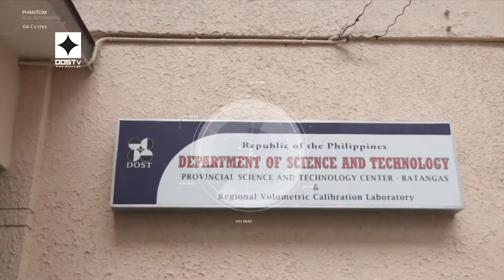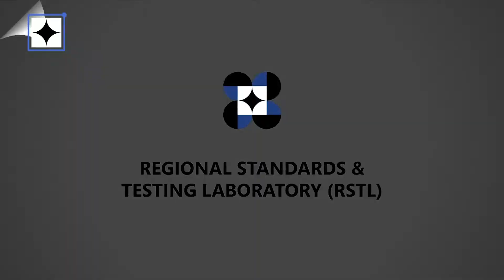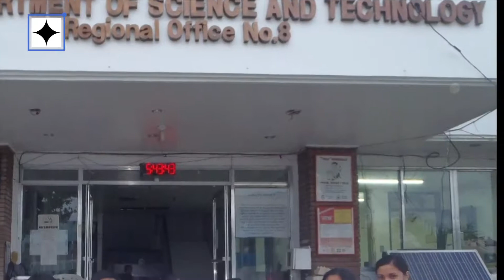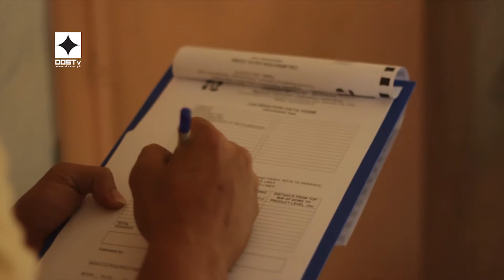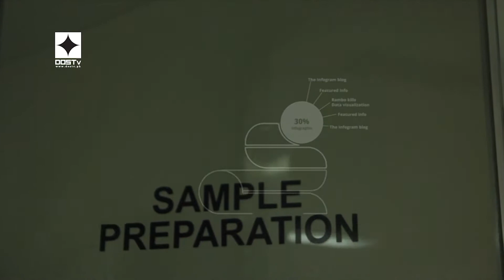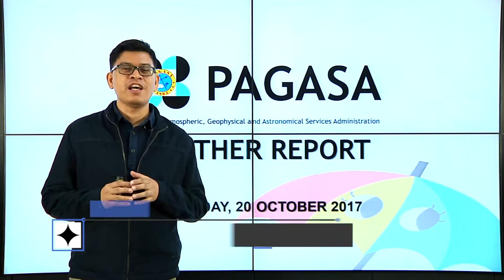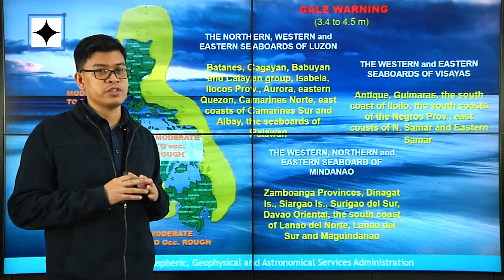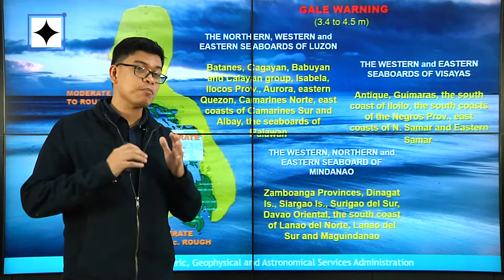DOSTv Episode 355 - SineSiyensya. "ONE LAB"